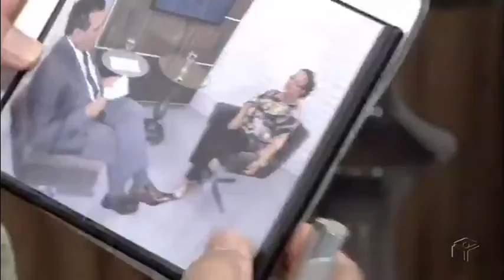Radioamadorismo no programa Ponto a Ponto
Entrevista concedida ao jornalista e apresentador Paulo Roberto no Programa Ponto a Ponto da TV Itararé, em 05/11/2019